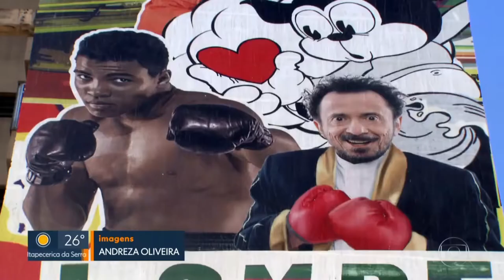Arte Fora do Museu no SP1 do dia 23 de julho de 2020